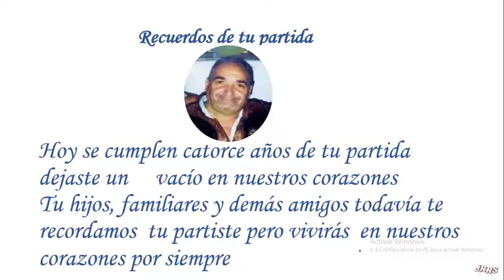Recuerdo de mi Papa Jose Gaspar Rosales yo te extrañare jrrs